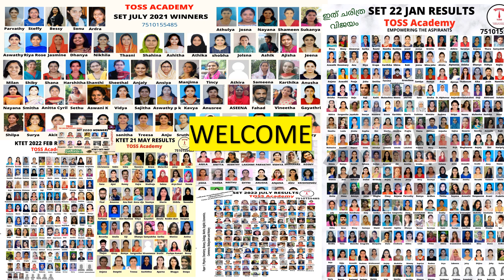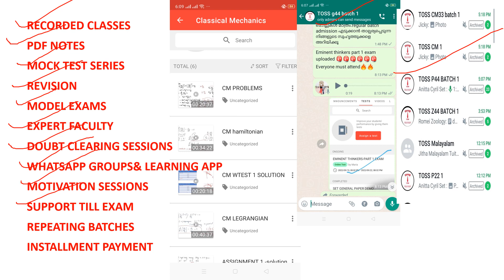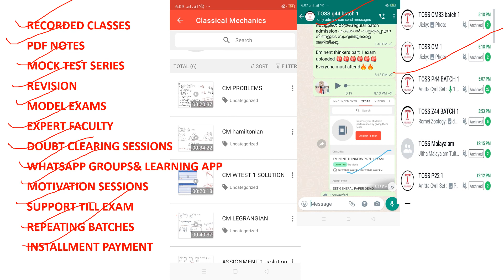SET ONLINE COACHING CLASS ADMISSION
3KERALASETPASSMARK#KERALASETSTUDYTIPS#keralasetclass